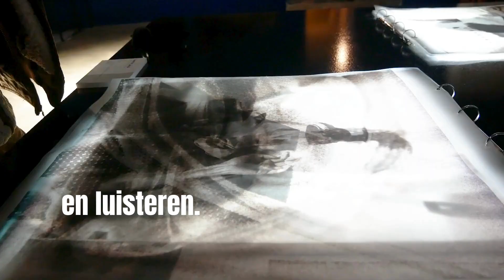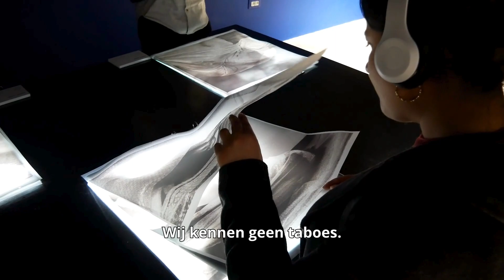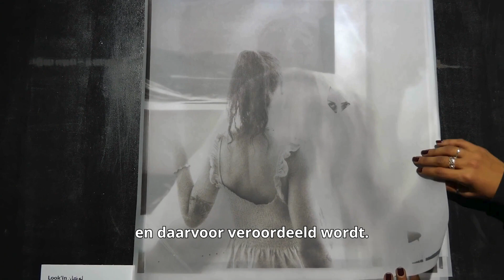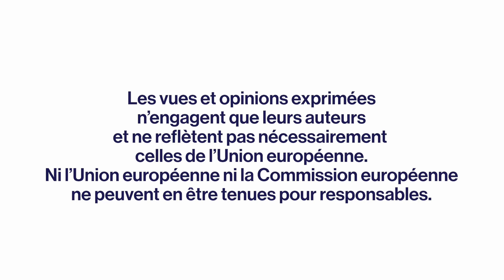Kunst en Mensenrechten komen samen in Tunesië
Ontdek de kracht van kunst en mensenrechten in Tunesië met onze "Look'In" tentoonstelling. Verken taboe-onderwerpen zoals seksuele en reproductieve gezondheid en rechten. Ontdek meer over dit baanbrekende project gefinancierd door de EU en uitgevoerd door Dokters van de Wereld.